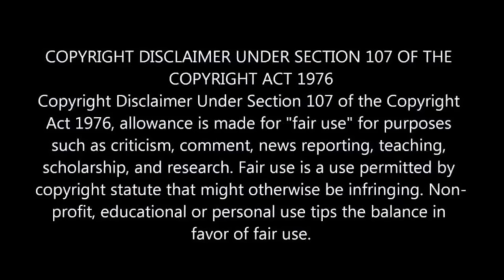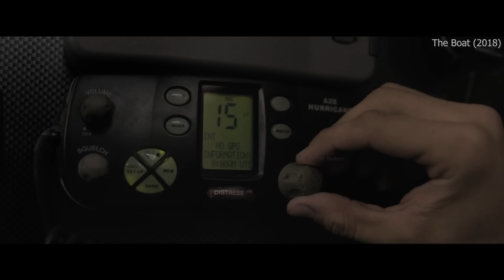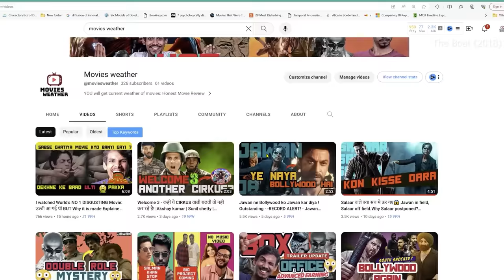He Alone Struck in a Autopilot Boat in Ocean💥🤯⁉️⚠️ | Survival Movie Explained in Hindi & Urdu